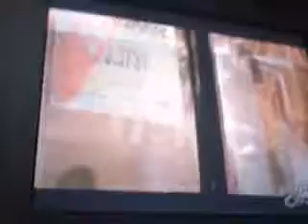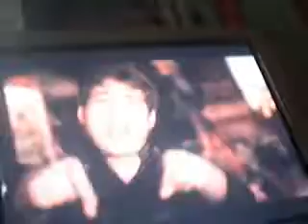selena gomez ,drew seeley, music video new classic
sorry bad quality i know it sucks